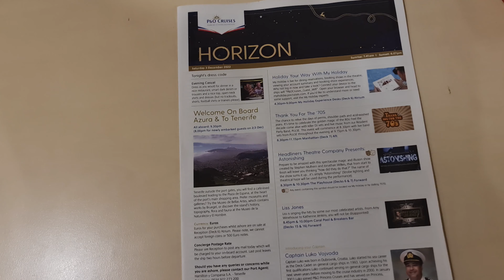P&O Azura Canary Islands Cruise - Day 2 [03rd December 2022] - Tenerife, Spain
Welcome back onboard P&O Cruises' Azura for day two of our seven-night cruise around the Canary Islands. Join me as I make use of the gym facilities, explore around the cruise terminal in Tenerife (and start making progress towards getting that summer tan), watch the AIDAsol and Island Princess set sail before we ourselves start our journey around the sunny Canary Islands.

/// CRUISE ITINERARY
Day 1 - Friday 2nd December 2022 - Tenerife, Spain
Day 2 - Saturday 3rd December 2022 - Tenerife, Spain
Day 3 - Sunday 4th December 2022 - Gran Canaria, Spain
Day 4 - Monday 5th December 2022 - At Sea
Day 5 - Tuesday 6th December 2022 - Madeira, Portugal
Day 6 - Wednesday 7th December 2022 - At Sea
Day 7 - Thursday 8th December 2022 - Lanzarote, Spain
Day 8 - Friday 9th December 2022 - Tenerife, Spain

P&O AZURA Canary Islands 2022

/// CHAPTERS
00:00 - Introduction
00:40 - Views of Tenerife
01:20 - Gym Workout
01:59 - Breakfast
03:00 - Exploring Tenerife
06:33 - Return to the Ship
07:11 - Dinner
08:02 - AIDAsol Sailaway
08:36 - Island Princess Sailaway
09:06 - Azura Sailaway
09:27 - Outro